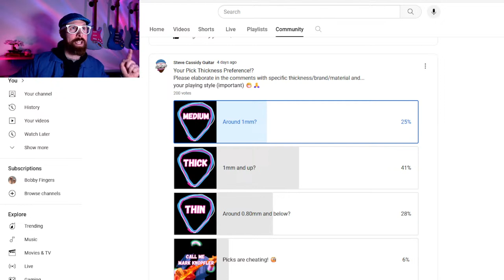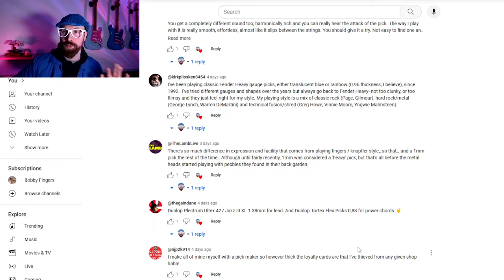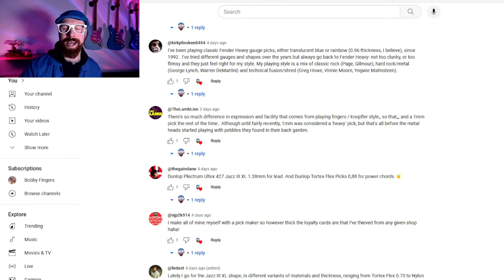Let's Talk about Picks, Bay-Be!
Let's talk about Picks/Plectrums/Plectra 😀 (Or none? 🤷‍♂️)

We had a Poll through the week asking about your pick preferences... (It's still open 😁)
Let's try to build the stream around that topic and the results, then... watch it all fall apart 😂🙈

I've also got some new stream tricks I'm hoping to try out 😁
Last week I managed to successfully put a picture up on screen! 🥳
It was amazing - you had to be there 😐

I also had an idea/formula for the new thursday weekly Livestreams (Starting March) that I want to share with ya for feedback 😀

Credit to Karl Casey @WhiteBatAudio for the awesome synthwave backing tracks as always 😎👌

00:00 Many Hello's, the Mod Squad
06:21 Q: 16k pickup can it sound vintage?
07:05 Picks & new tricks! 😀
09:24 Your pick preferences
10:20 The Birmingham Guitar Show
10:52 back to picks!
13:56 My preference and why
17:30 Back to your picks
20:20 Sout outs & The upcoming regular Livestream
25:55 Q: Best pick for hybrid picking?
27:12 Prices of Picks & more chats
29:34 Alternate picking technique lesson?
31:05 Back to the chatz
36:22 Upcoming vid series...
41:36 Back to the chats & picks...
47:03 Sander or Heat gun for stripping Poly Finish?
48:24 Firebirds & Back to chats
49:25 One of my favourite Guitar solo's ever...
50:47 Back to chatz
51:40 Niro Mors paint removal (this chapter is for my benefit 😂)
52:11 Chatz!
55:16 Guitar tuition???
57:00 Chats n Jokes
57:30 BACKPLATES!
58:31 Chats and fade out to end.